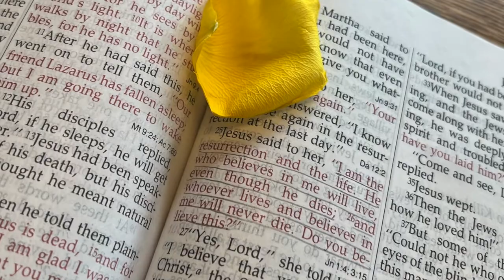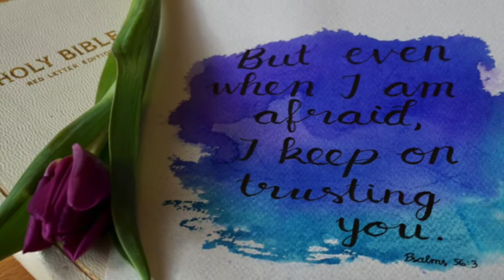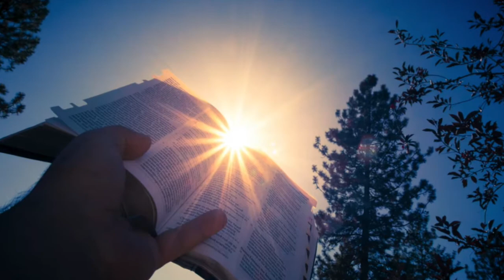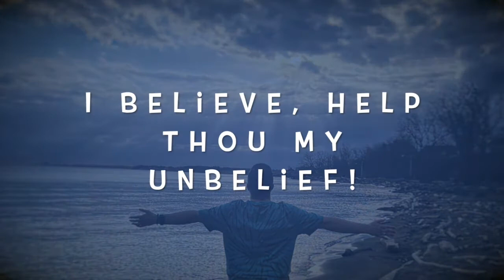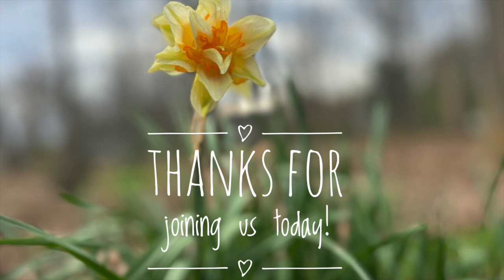April 24, 2022 Service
I Believe, Help Thou My Unbelief!
  Mark9:23-24; John 20:24-31